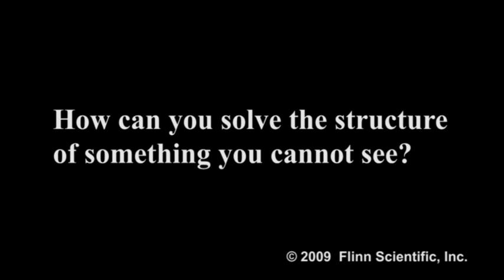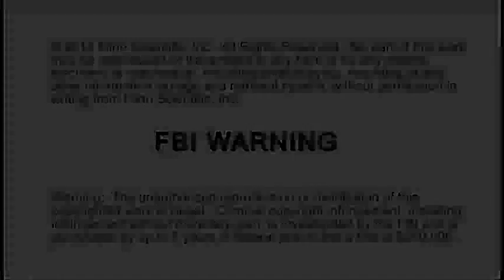Think Tube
How can you solve the structure of something you cannot see? Presented by Jeff Hepburn as part of the Flinn Scientific Teaching Chemistry Video Series, professional development for chemistry teachers. Over 125 additional video products are available